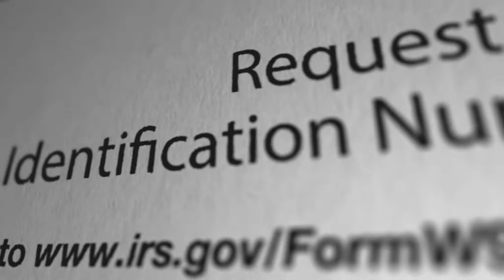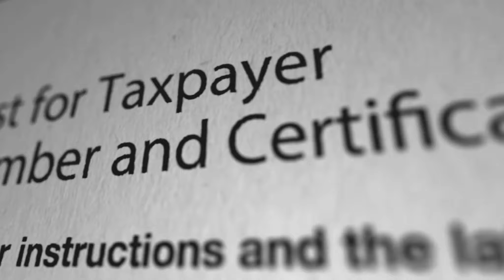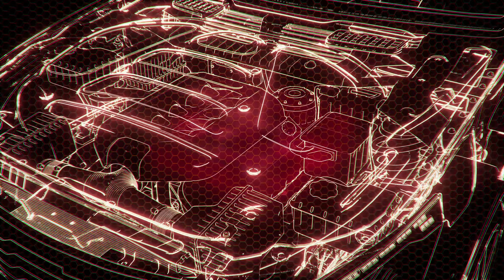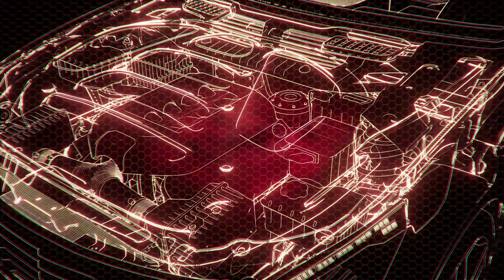Tập 117 | Bách Luyện Thành Tiên Audio | Chương 1201 - 1210 | Tiên Hiệp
⭐ Quyền lợi: Yêu cầu làm Full bất kỳ bộ truyện nào:
Truyện: BÁCH LUYỆN THÀNH TIÊN Tập 117
Tác giả: Huyễn Vũ
Thể loại: Tiên Hiệp
Identifier: 63f5bf64efbdcab7d160dfa1

Chi tiết các chương:
00:00:00 Chương 1201 : Chương 1201
00:20:28 Chương 1202 : Vạn năm linh nhũ
00:32:50 Chương 1203 : Chương 1203
00:41:24 Chương 1204 : Chương 1204
00:57:45 Chương 1205 : Chương 1205
01:10:08 Chương 1206 : Chương 1206
01:22:32 Chương 1207 : Chương 1207
01:34:53 Chương 1208 : Chương 1208
01:43:10 Chương 1209 : Chương 1209
01:55:17 Chương 1210 : Chương 1210

Any copyright complaints or suggestions please contact admin